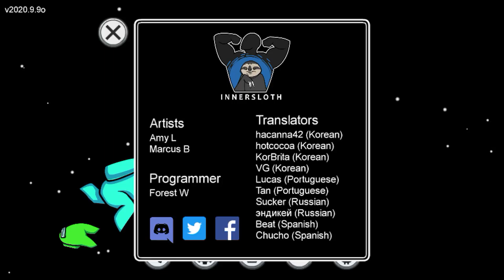POLUS CREWMATE MISSIONS | Among Us! | Gameplay Walkthrough Part 3